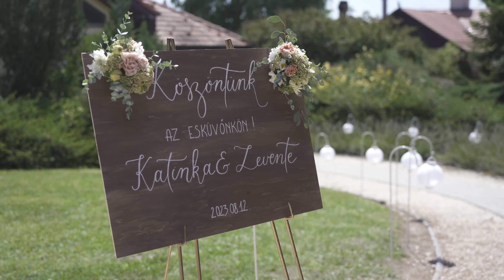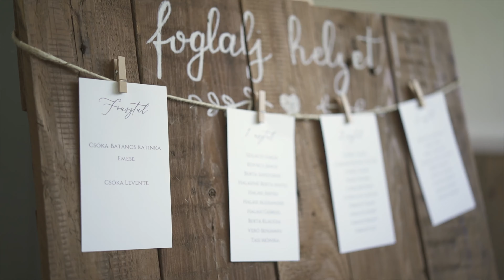Katinka+Levente - Highlights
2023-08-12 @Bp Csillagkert